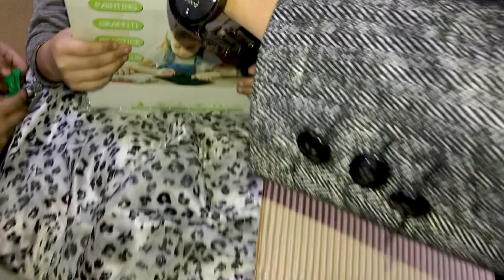Birthday Party With Family 🥳 || Throw The Ring Challenge Kia Bhai Ke Sath || Sasta Vlogger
Birthday Party With Family || Thore The Ring Challege Kia Bhai Ke Sath

Hey, guys! 🎉 In today's vlog, I'm taking you along as my family and I celebrate my birthday in style! From delicious food to hilarious moments, you won't want to miss this fun-filled day. But that's not all! We also decided to spice things up with an epic ring toss challenge featuring my awesome brother! Watch as we compete, laugh, and bond over this exciting game. Trust me, the competition gets intense! So grab your snacks, sit back, and join us for a memorable birthday celebration filled with love, laughter, and a little friendly rivalry. Let's get this party started! 🎈🎂🥳